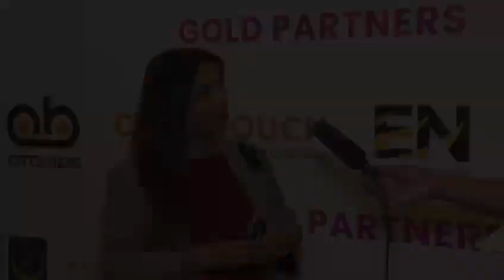Digitization of Lending & Financial Inclusion | Ruqsana Nurrudin | CRS India 2024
Watch the exclusive interview with Ruqsana Nurrudin, Director - Head of Consumer Lending & Deposits Technology at Barclays India, from the Collections & Recovery Summit India 2024.

Ruqsana shares valuable insights on:
•⁠  ⁠Digitization of lending
•⁠  ⁠Financial inclusion strategies
•⁠  ⁠Overcoming challenges in digital transformation

➡Held on August 7-8, 2024, at The Leela, Mumbai, CRS India 2024 focused on "Digital-first Strategy in a Fast-changing Landscape."

Key Takeaways:
•⁠  ⁠Leveraging technology for financial inclusion
•⁠  ⁠Enhancing customer experience through digital lending
•⁠  ⁠Navigating regulatory frameworks

✨Watch now and learn from the expert!